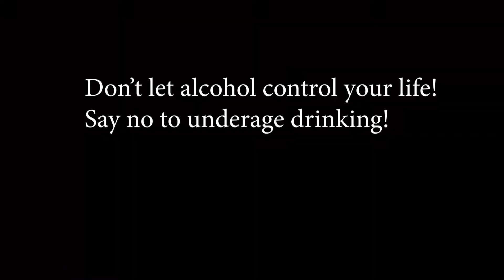Tyler Underage Drinking